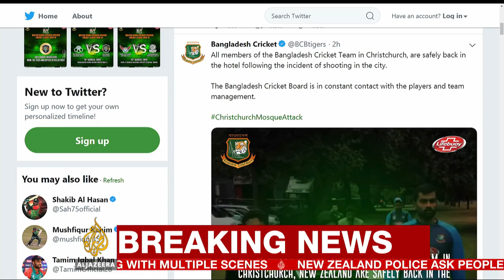🇳🇿 New Zealand mosque shooting: Bangladesh cricket team escapes unhurt| Al Jazeera English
The Bangladesh cricket team were able to escape unhurt after a gunman targeted a mosque they had visited in Christchurch , New Zealand on Friday